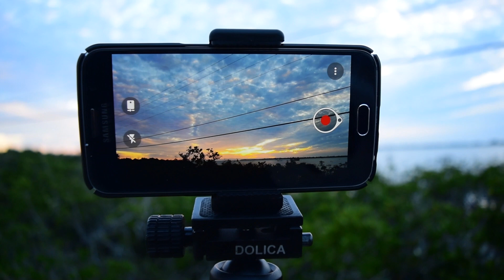50. Epic Roadtrip: Everglades to Key West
Adventuring in the van from Naples Florida to Key West. Wooooo Van Dwelling is Awesome!

The Camera I use

I use this plugin to radically speed up my youtube creation experience, and very highly recommend it
Want the best and cheapest prices mail  Mail and Vehicle Registration services for nomads? Check these guys out:
Do you need mail forwarding, permanent address for legal forms, vehicle registration, and drivers license? These guys are the best: